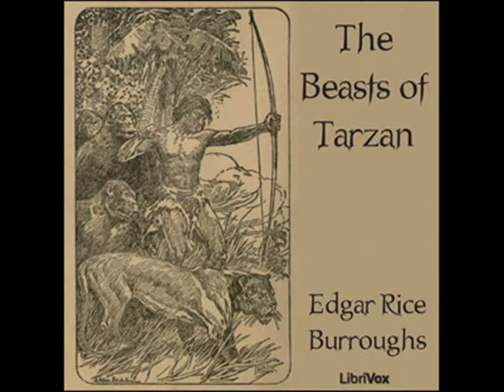The Beasts of Tarzan by Edgar Rice Burroughs - Chapter 12/21: A Black Scoundrel